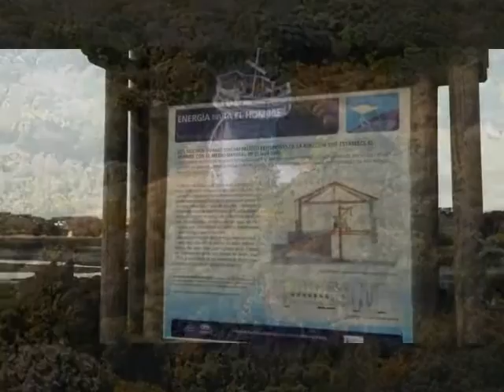Felicitación Navidad Molino Santa Olaja.wmv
Vídeo de  felicitación del Observatorio de la Marea, Molino de Santa Olaja, del Ecoparque de Trasmiera